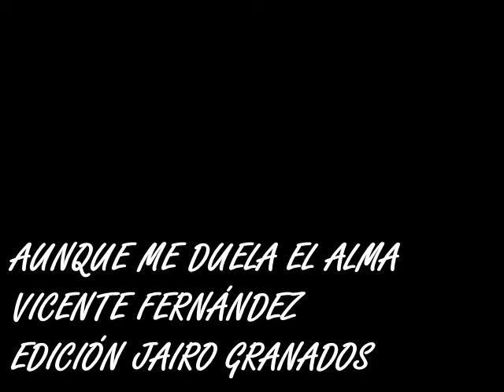aunque me duela el alma - Vicente Fernández